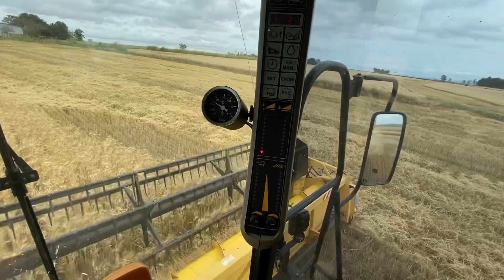COMEÇAMOS COLHER TRIGO COM A CS 660! * Essa safra promete! *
Começamos a colheita do trigo, então bora ceifar o trigo com a colhedeira new holland cs660!

Começamos a colher a safra do trigo e me parace que vai ser uma colheita muito complicada esse ano
 Colheitadeira New Holland CS660 com plataforma de 30 pés!

SEO e THUMBNAIL feito por: @alinefantimyt